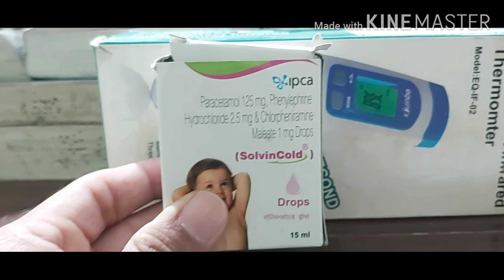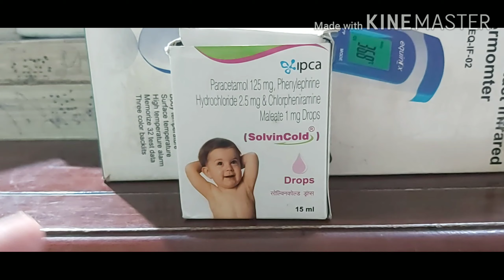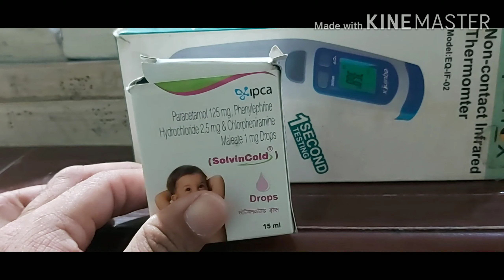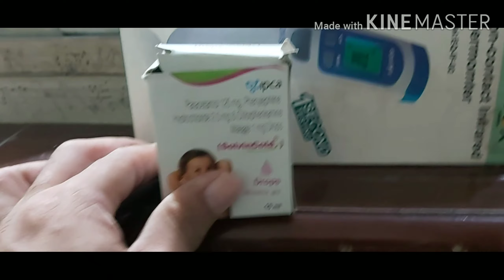solvin cold drops|use|composition|dosage|side effects|price|solvin cold full review in hindi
if you think you may have a medical emergency  call your doctor,or call the emergency services immediately.if you choose to realy on any information provided by your health, you do so solely at your own risk